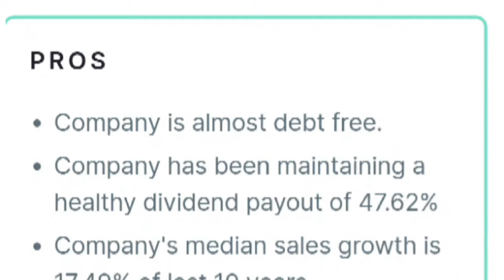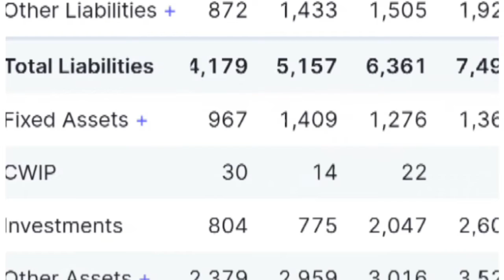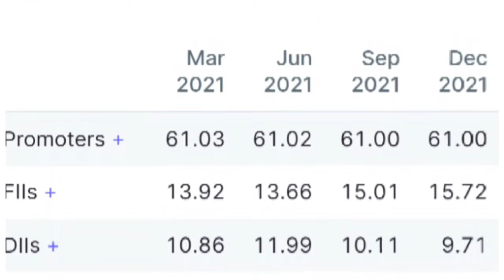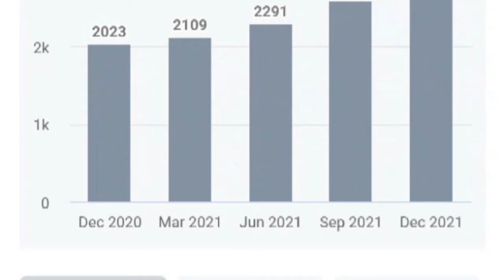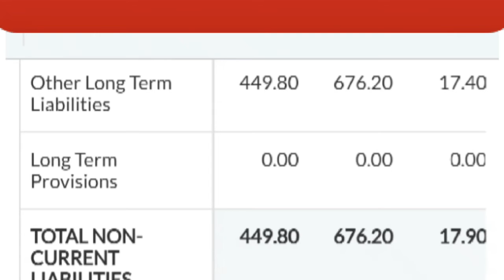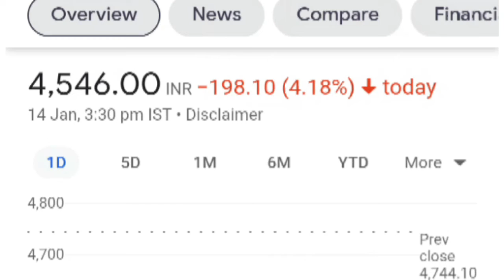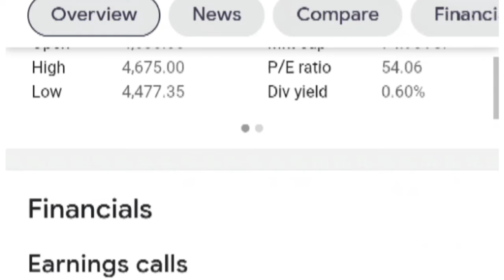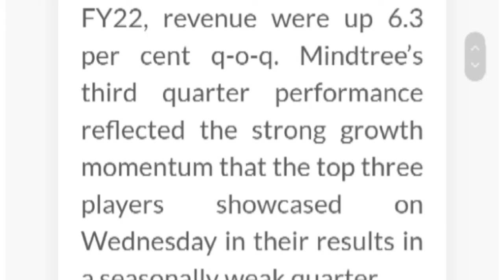Mindtree Share news|Mindtree stock Q3 Renault|Mind tree target|stockmarket share#sharebazzar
stockmarket share sharebazar stockbaba Mind tree  share 🔵 mind tree stock  latest target 🔵mind tree share analysis 🔵mind tree stock q3result  ?sstock split 🔵mind tree stock new 🔵mind tree  share nest target

 Your Queries . ,